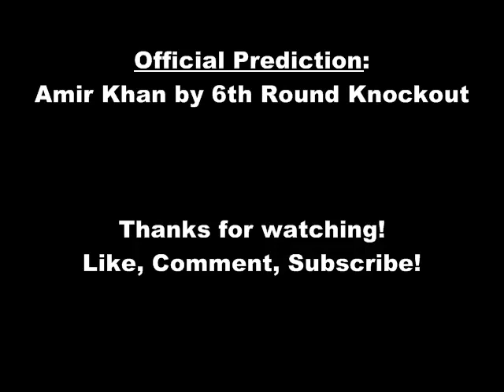Amir Khan vs. Carlos Molina - Preview and Prediction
Former unified light welterweight champion Amir Khan looks to rebound from two consecutive losses when he takes on undefeated Carlos Molina on December 15th. I give a preview of the fight, including my thoughts on who will win the fight.